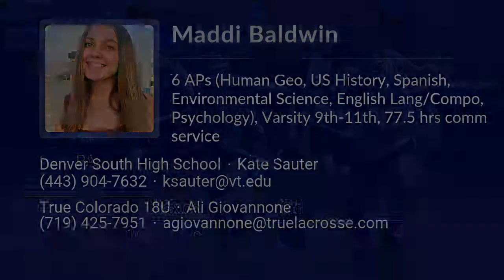Maddi Baldwin Lacrosse Highlights - CO 2022 - Def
Maddi Baldwin Recruiting Video.